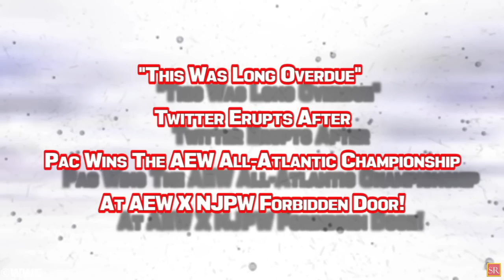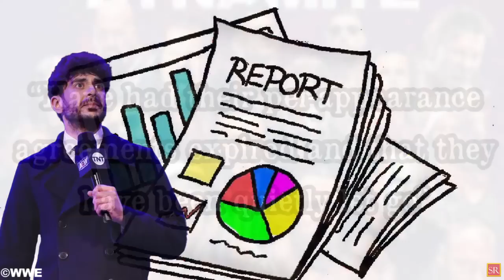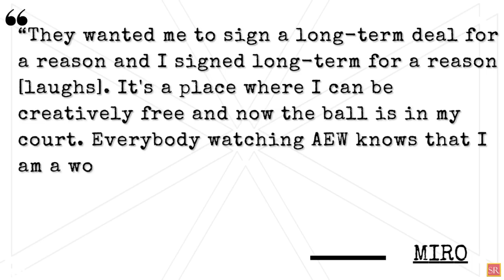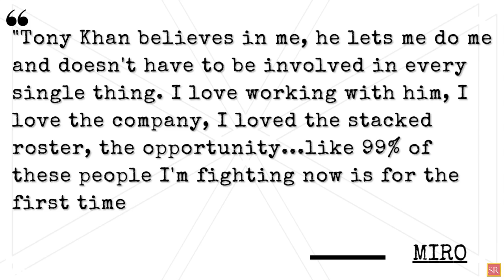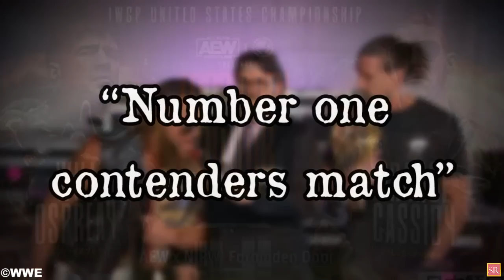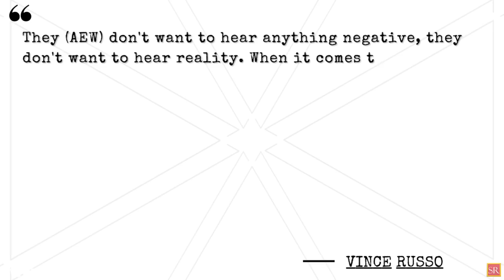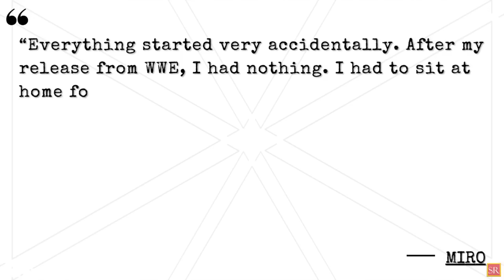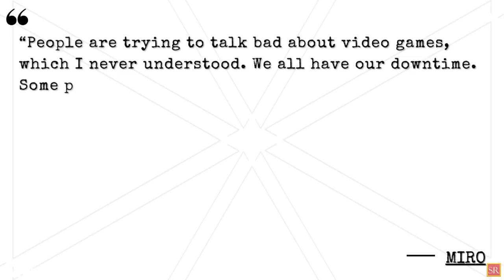Jaxson Ryker Returns! Sting's Botch! Former WWE Star Appears Backstage At AEW X NJPW: Forbidden Door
00:00 Headlines
01:10 Several AEW Contracts Have Quietly Expired
01:58 Jaxson Ryker Makes His In-Ring Return
02:38 Cody Rhodes Will Be In ‘AEW: Fight Forever’ Video Game
03:36 Sting Seemingly Makes An Untimely Botch During His Match Against The Bullet Club At Forbidden Door
04:26 "The Ball Is In My Court" - Former WWE Superstar Confirms Re-Signing A Lucrative Deal With Tony Khan's AEW
05:38 "This Was Long Overdue" - Twitter Erupts After Pac Wins The AEW All-Atlantic Championship At AEW X NJPW Forbidden Door
06:18 Former WWE Superstar Appears Backstage AT AEW X NJPW: Forbidden Door With Jay White
07:02 "They Don't Want To Hear Reality" - Former WWE Personnel Points Out Major Flaw With Tony Khan's Approach Failing To Grow AEW's Fanbase
08:11 Watch: Bollywood Actor Takes On The Great Khali
08:55 Miro Mocks The Undertaker’s Previous Comments About Today’s Weaker Generation Of Pro Wrestlers! AND MORE!
wrestling news
wwe rumors
wrestling news and rumors
wrestling rumors
pro wrestling news
wwe 2k22
wrestling news
wwe rumors
wwe news